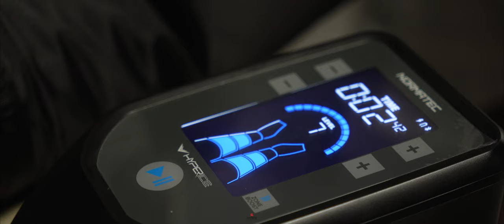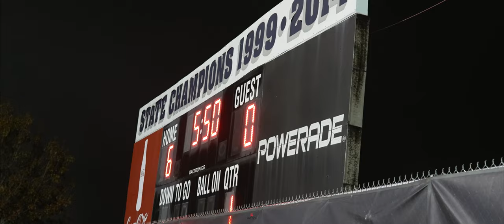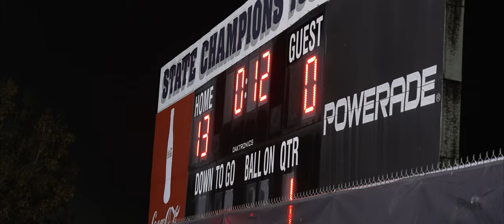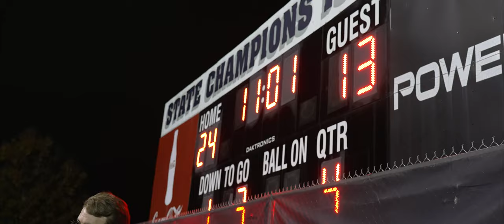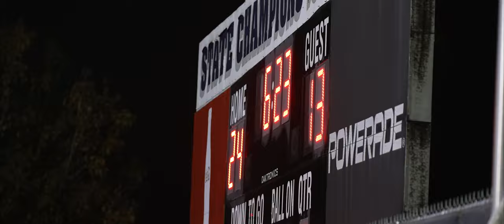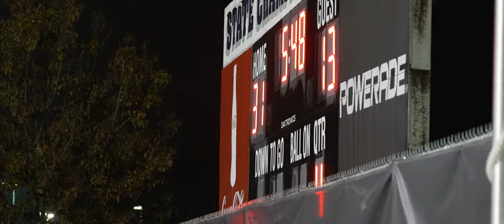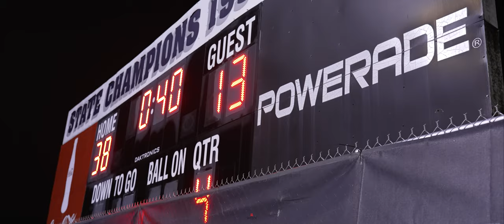A.H. Parker High vs Clay Chalkville | 4th Round Playoffs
In a gripping showdown in the 4th round playoffs, A.H. Parker High faced a tough loss to Clay Chalkville with a final score of 38-13. Despite the setback, the Parker High team, under the exceptional leadership of Head Coach Frank Warren, showcased remarkable resilience and determination throughout the season.

Parker High was on the brink of making history by reaching the State High School 6A Championship at Bryant Denny Stadium this Friday, where they could have gone head-to-head with Saraland High. The dream fell short this time, but the team shattered a decades-old curse by reaching the 4th round—a monumental achievement in itself.

Join us in acknowledging the Class of 2024 for their outstanding leadership and paving the way for future triumphs. While this season concludes with a bittersweet note, anticipation rises for the upcoming years. The Class of 2025 promises to deliver an unforgettable performance, and Parker High is poised for a triumphant return. 🏈🔥